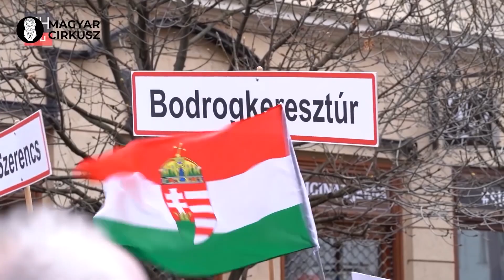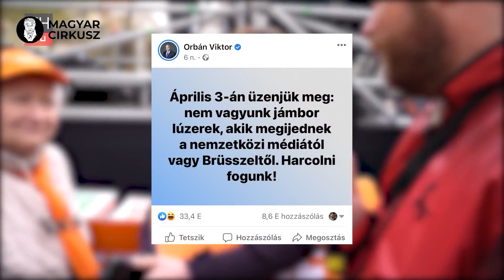A Fidesz szavazók szellemi szintje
Azt hiszem sok mindent nem kell hozzáfűznöm. Így dőlhet el egy ország sorsa. Így lehet kétharmaddal nyerni.
Ők dönthetnek a te életedről.